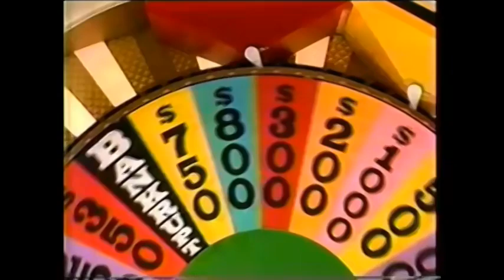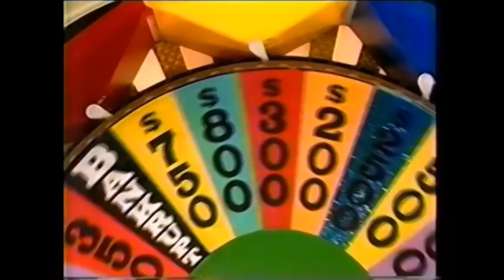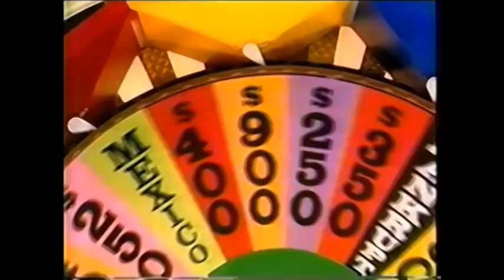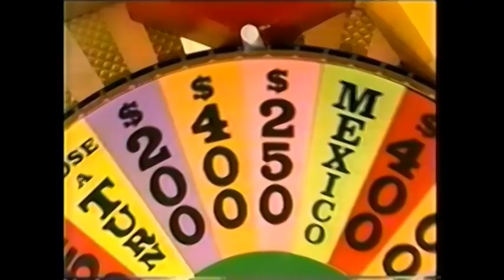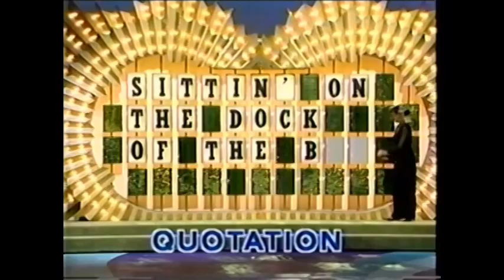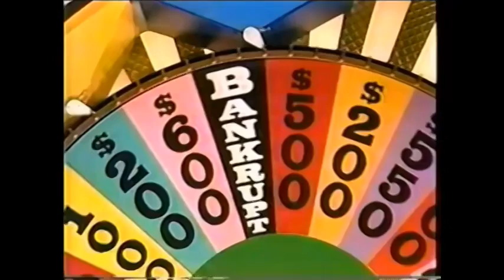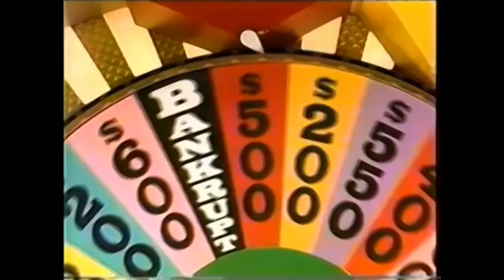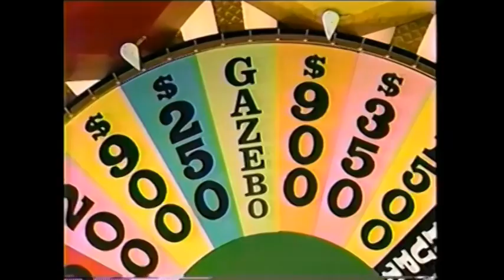(Nighttime Syndicated) - 9x177 (From Walt Disney World!) - May 19th, 1992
Here's Season 9 Episode 177 of the Nighttime Syndicated Wheel of Fortune with Pat Sajak & Vanna White from May 19th, 1992 (From Walt Disney World in Orlando, FL!)